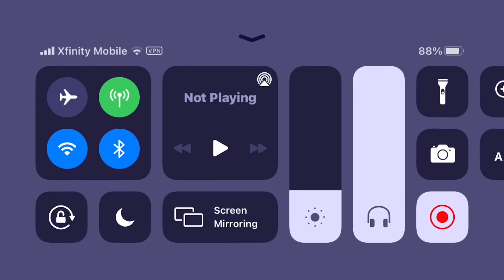The Legend of Zelda -- Game Over (PixiTracker Remix)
this is the best game over theme ever made, and it's mainly because it's so simple... in my opinion at least.